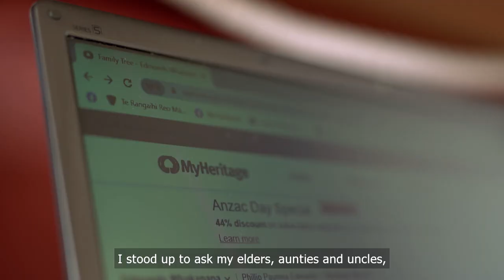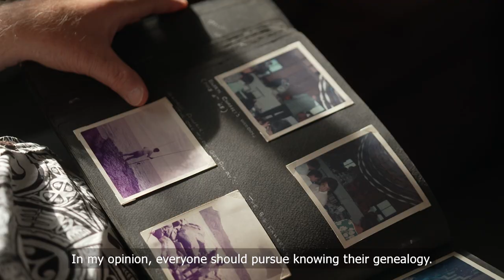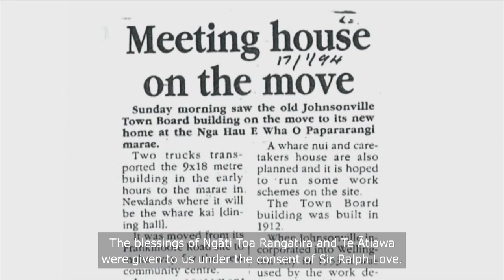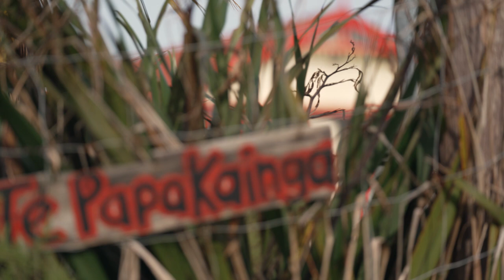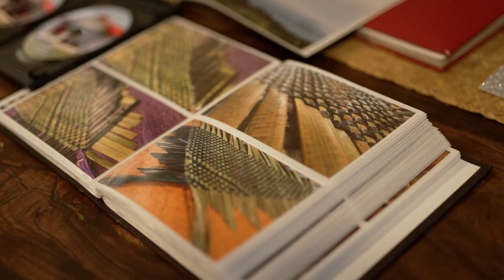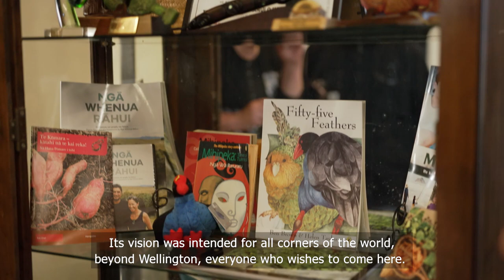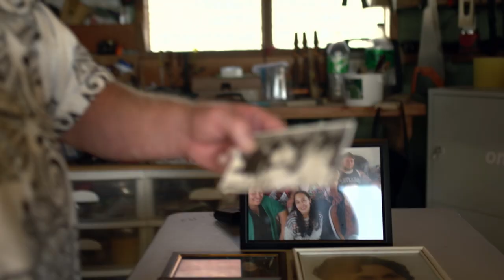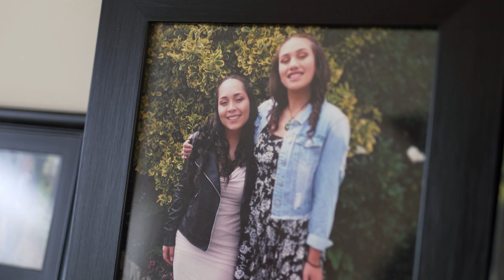Waka Huia - Phillip Edmonds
I whānau mai a Piripi Paumea Edmonds i te Akau o Tokomaru. Kua 50 tau ia e whakakao ana i ngā whakapapa o tōna whānau. I tēnei hōtaka ka whakamaramahia mai e Piripi tana tipuranga me te pūtake o tana rapu i ngā whakapapa, me tana whakatū marae mo ngā iwi noho manene ana ki te Ūpoko o te Ika.

Raised in Tokomaru Bay, Phillip Paumea Edmonds has dedicated 50 years of his life documenting his family genealogy. This episode explores his upbringing which influenced his passion for recording genealogy, and also creating a home away from home for those living in Wellington.

Phillip Paumea Edmonds (🌱 Ngāti Porou, Ngā Puhi)

Ringatohu: Shania Bailey-Edmonds